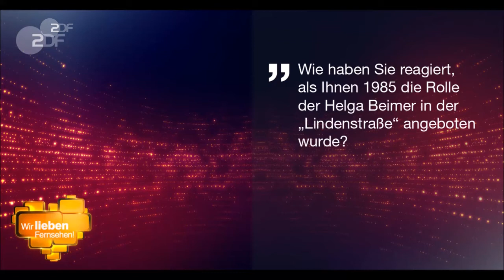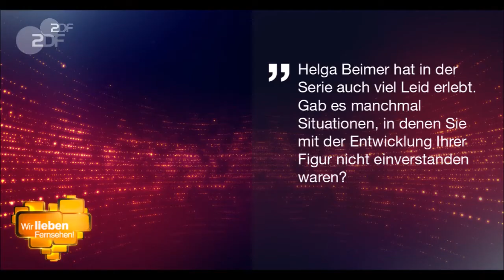Marie Luise Marjan im Interview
Wir lieben Fernsehen - Freud und Leid für Mutter Beimer, 2017